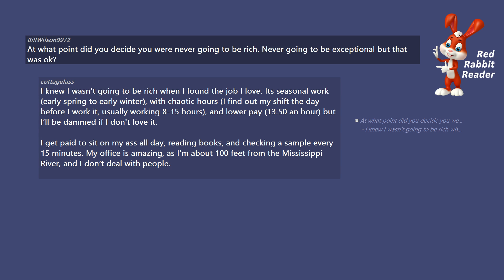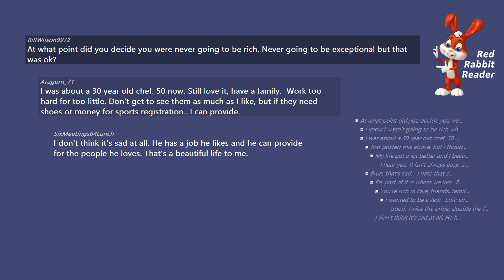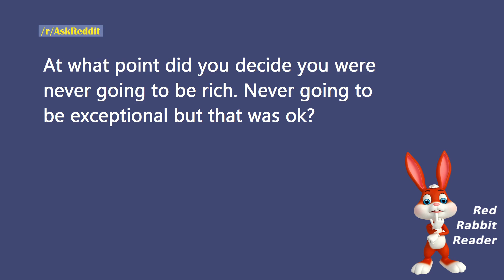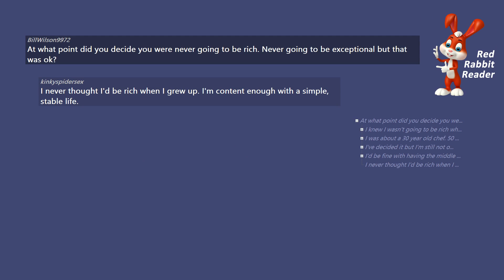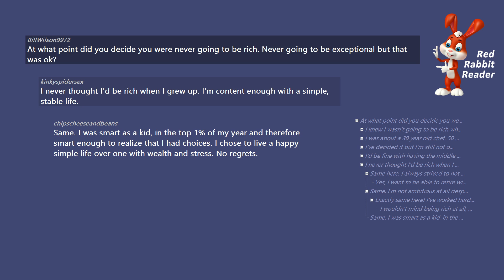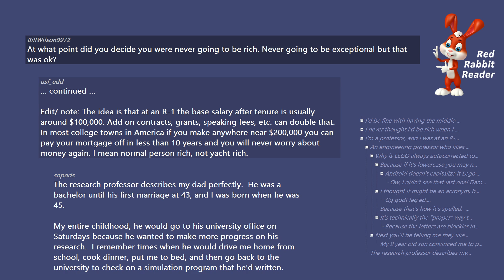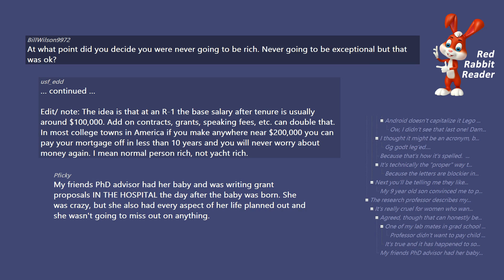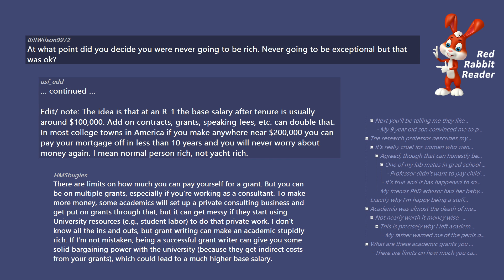When I became OK with being average or below average? AskReddit Ask Reddit Stories.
At what point did you decide you were never going to be rich. Never going to be exceptional but that was ok?

/r/AskReddit